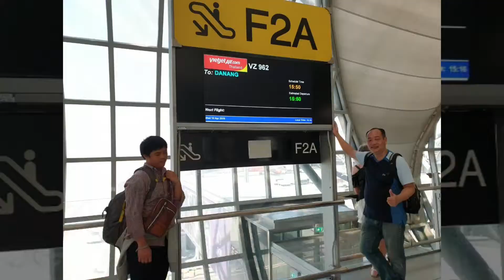ดานัง - ฮอยอัน เวียดนาม(Đà Nẵng - Hội An Vietnam)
คลิปนี้ทำไว้ดูส่วนตัวและในหมู่มิตรสหาย มิได้ใช้เพื่อการค้า และธุรกิจ

ขอบคุณ เพลงประกอบ : มนต์รักฤดูร้อน (ขับร้องโดย สุนารี ราชสีมา)
(Topline Digital Co., Ltd.)